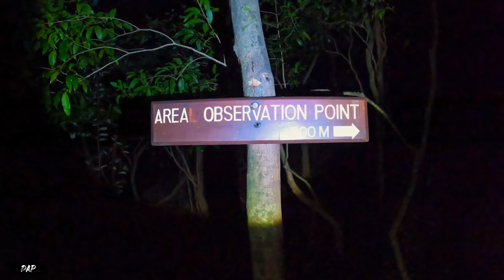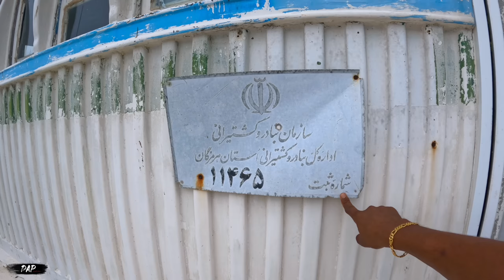Sober island, Trincomalee | Sri Lanka |මුහුද මැද බලකොටුවක දින තුනක් | Hidden Gem of Trincomalee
රාජසිංහ රජු ලන්දේසින්ට පවරා දුන්, ඉංග්‍රීසින් පාලනය කල ලාදුරු රෝගීන්ගේ ප්‍රතිකාර මධ්‍යස්ථානයක් වූ සහ ත්‍රීකුණාමලයේ වරාය මධ්‍යයේ පිහිටි සුන්දර දූපතක ගත කල දින තුනක අත්දැකීම් මෙලෙස රූප රචනාවක් ලෙස ඉදිරිපත් කරන්නෙමු. - DAP
 ආයුබෝවන් මම දිනේෂ්.
සොබාදහම රකින්නා සොබාදහම විසින් රකිනු ලබයි.

DAP production

මෙබදුම වූ සංචාර කිහිපයක්

DAP production